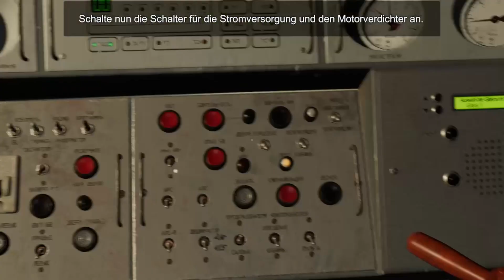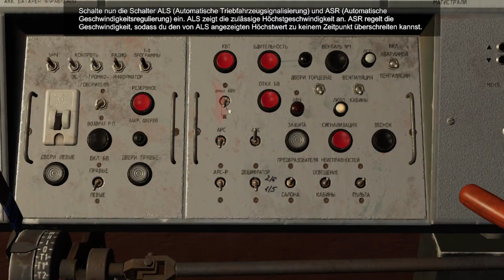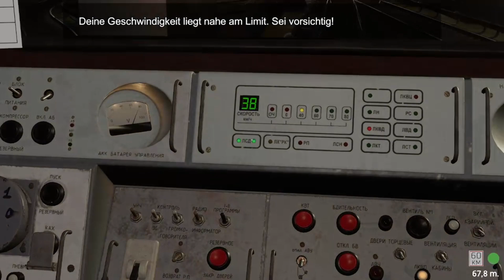Let´s Show - Metro Simulator 2 - Das Test Format von Entertainment_4You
Metro Simulator 2 ist ein einzigartiges Spiel mit einer nachgebauten Moskauer Metro und realistischer Zugsteuerung.

Steigt auf den Vogel und er bringt euch nach

Infos zum Game:
Entwickler: KishMish Games
Publisher: KishMish Games
Art:  Simulator

Technische Infos
Plattform: PC
Bild:  Streamlabs
Ton: Audacity
Mikro:Blue Microphones Yeti
Schnittprogramm: Magix Steam Edition